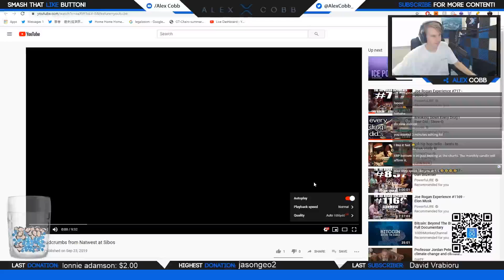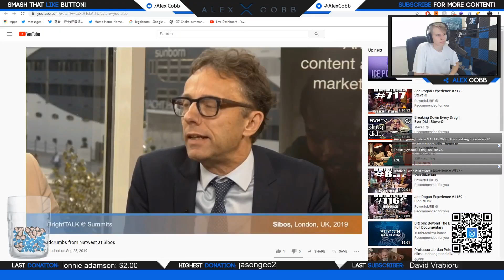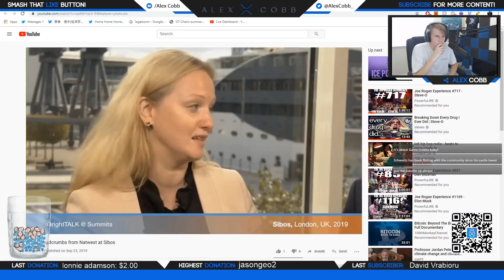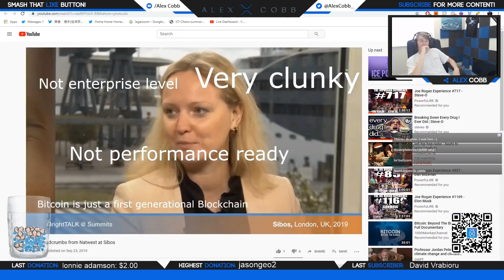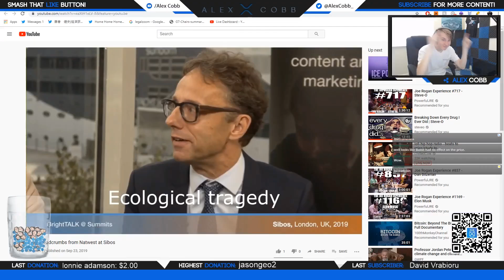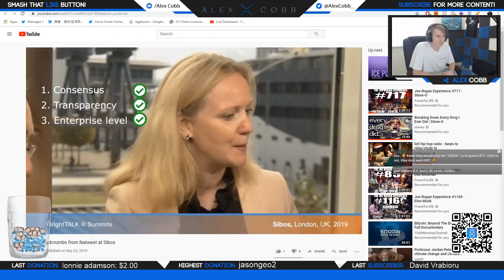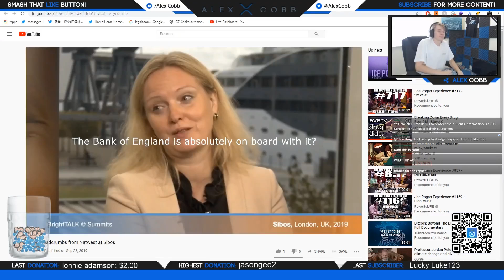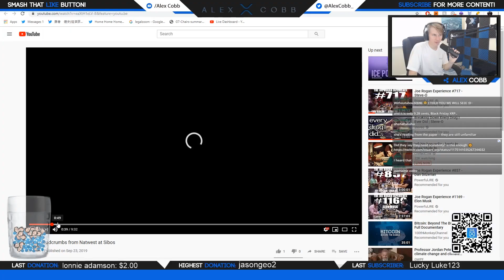Alex Cobb Clips: SIBOS Ripple XRP Breadcrumbs! “Were Not Talking About Bitcoin Here”